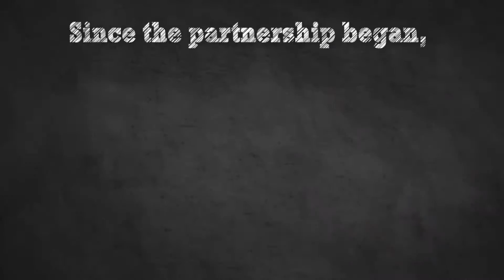First Book & Domtar: Powerful Pages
Discover the impact of First Book and Domtar are making together through our Powerful Pages initiative.